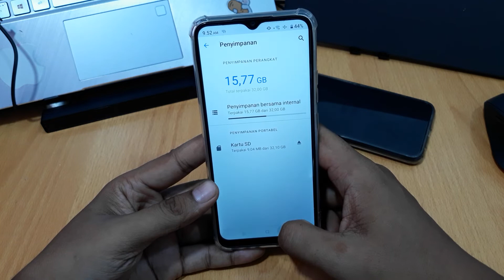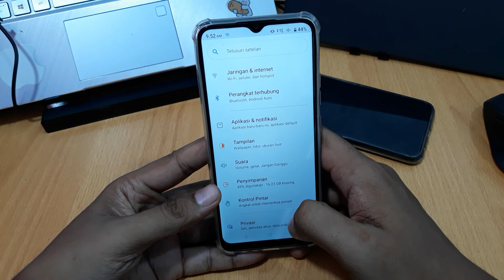Cara Cek Penyimpanan Internal HP Realme C30